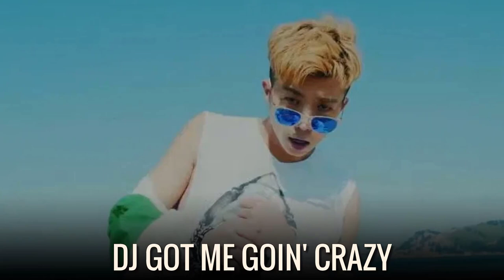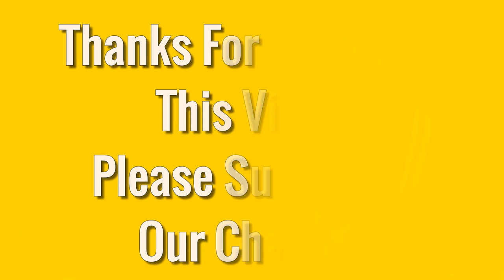Wooyoung (Jang Wooyoung) - Lifestyle, Girlfriend,Net Worth, Biography 2019 | Celebrity Glorious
♡Celebrity Glorious♡